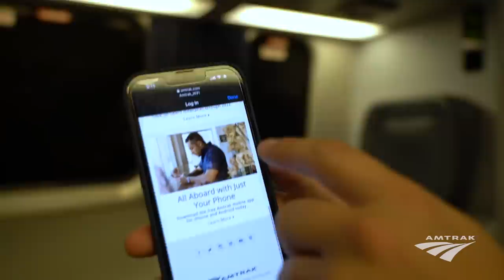We sat on the Green Monster at Fenway Park!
awesome experience! Book your train ride for your next trip to the stadium

Jomboy Media
Midtown Station